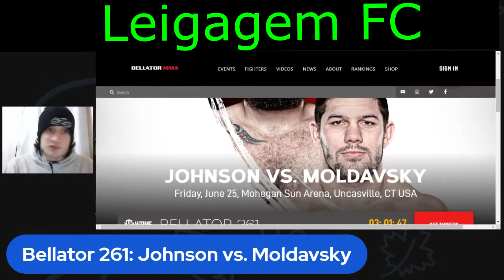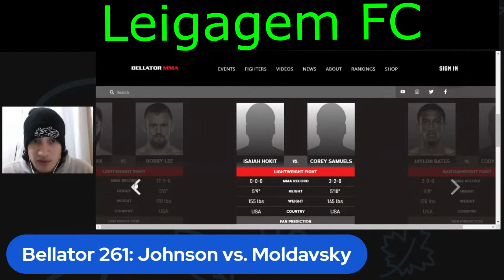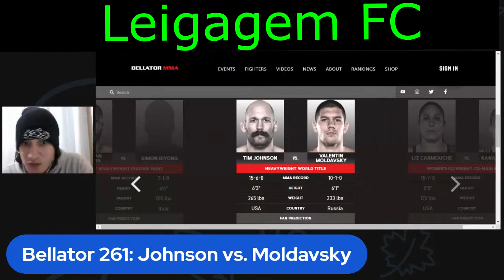Bellator 261: Johnson vs. Moldavsky - VALE A PENA ASSISTIR?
Ajudem também o trabalho de nossos parceiros.